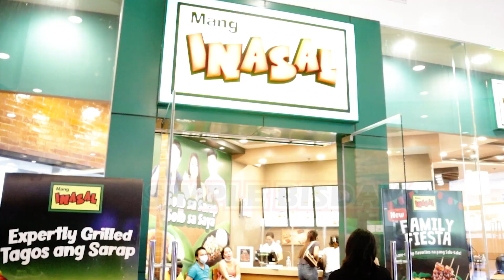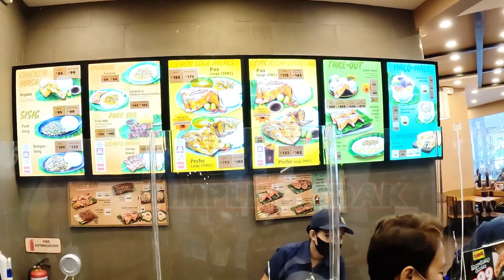MANG INASAL SULIT SA UNLI RICE | ISANG PAA LANG SAPAT NA